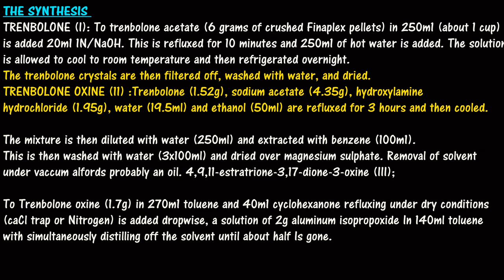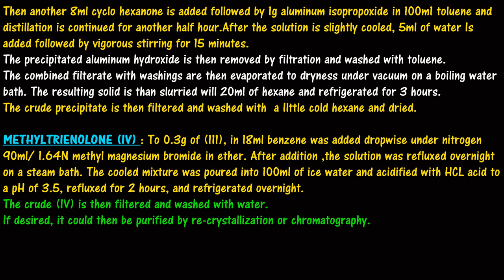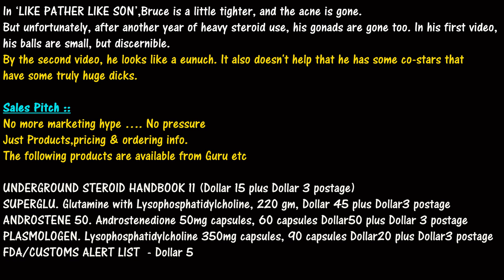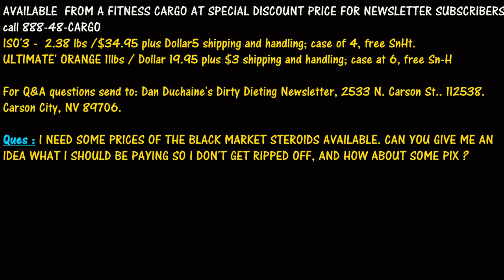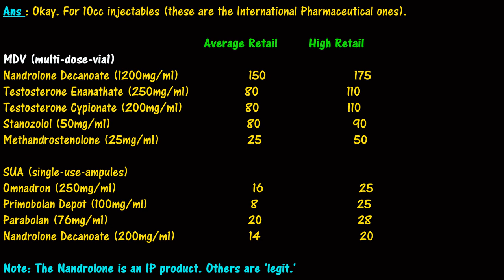🎯 Dan Duchaine's 1997 'Dirty Dieting NewsLetter' - Part 9 of 40 ..